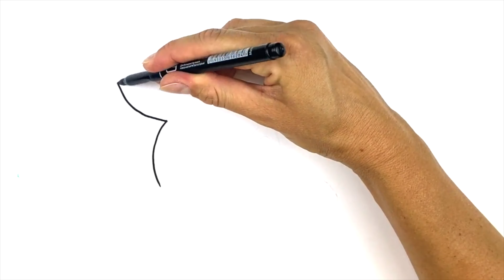House with Garage Picture Drawing, Painting and Coloring for Kids, Toddlers | Tips for Easy Drawing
Let's learn how to draw a House with Garage easy drawings together. Come and paint with me...